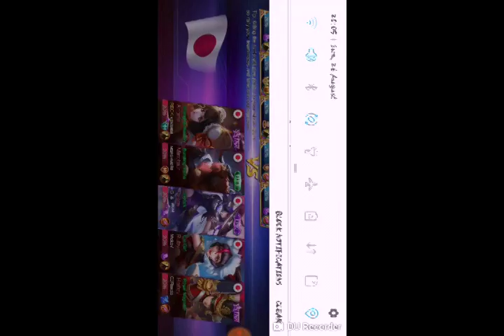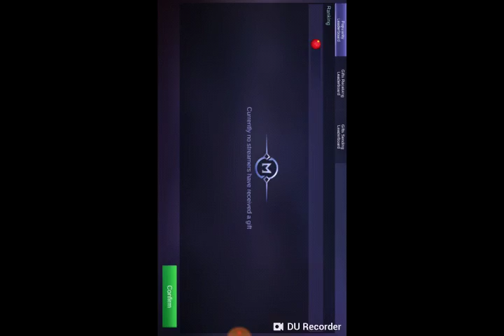Mobile Legends -korea vs. Japan